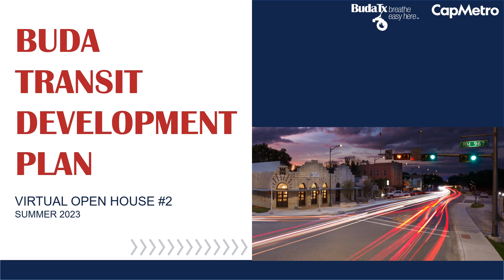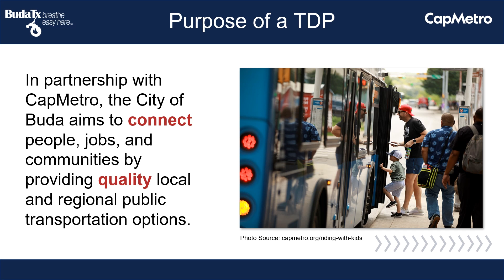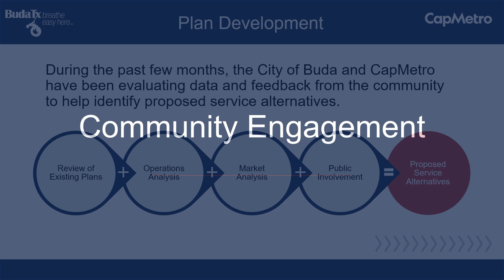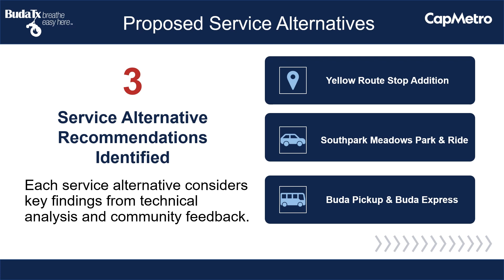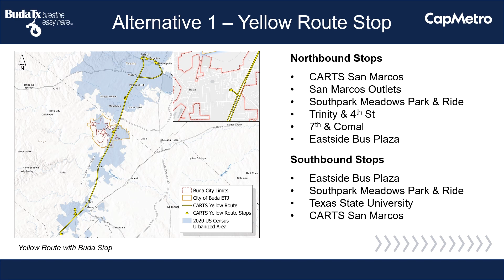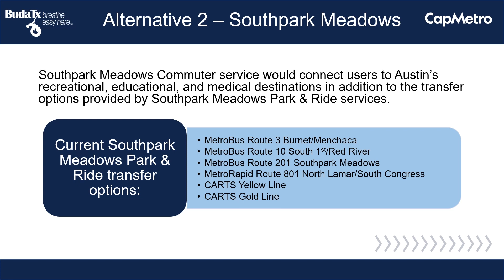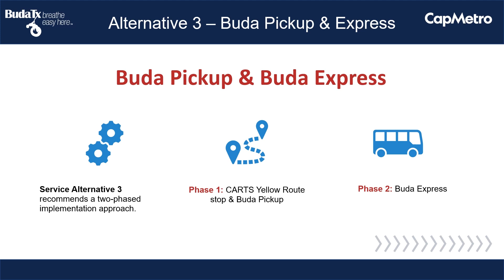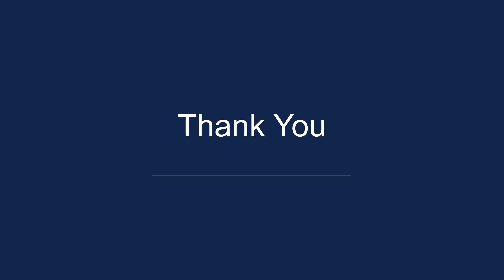Buda Transit Development Plan Virtual Open House #2